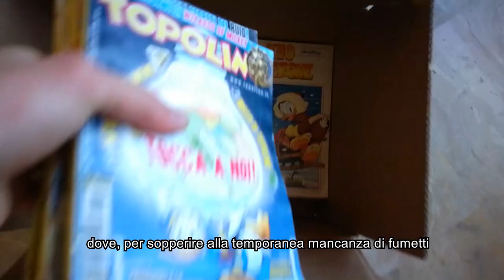A casa dei paperini - LA VENDETTA | Ricalchi Paperi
Sono tornato per molestare altri personaggi! Seconda imbarazzante puntata tra fattoni, miliardari e... ah sì, ho provato la censura sulla mia pelle.